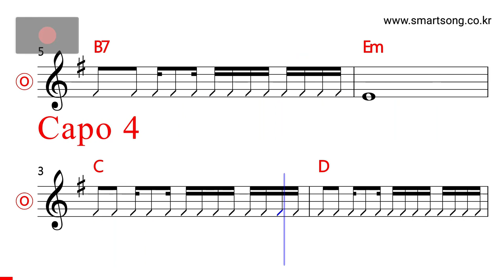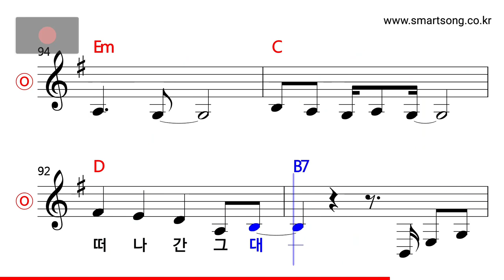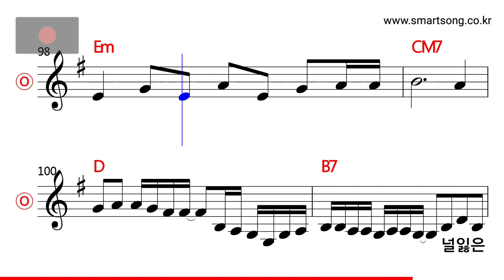손담비 - 토요일밤에 MR